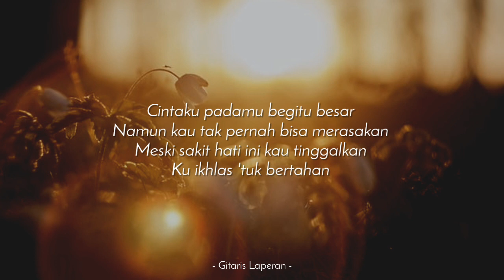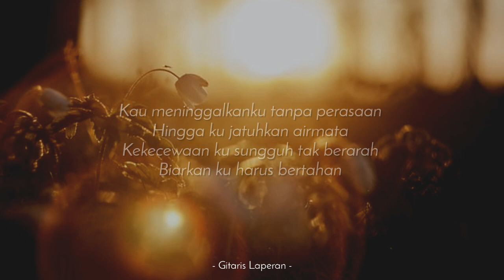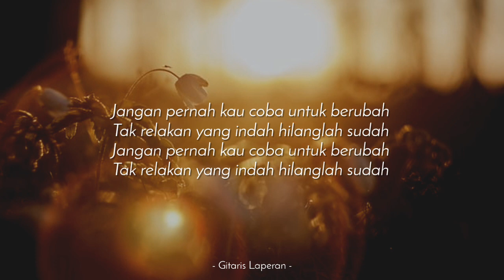Jangan Pernah Berubah (Karaoke Akustik) - ST 12 (Male Key | HQ Audio)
(Berbayar)

Biarkan waktu teruslah berputar
Mencintai kamu penuh rasa sabar
Meski sakit hati ini kau tinggalkan
Ku ikhlas 'tuk bertahan

Cintaku padamu begitu besar
Namun kau tak pernah bisa merasakan

Kau meninggalkanku tanpa perasaan
Hingga ku jatuhkan airmata
Kekecewaan ku sungguh tak berarah
Biarkan ku harus bertahan

Jangan pernah kau coba untuk berubah
Tak relakan yang indah hilanglah sudah

Kurelakan yang indah dalam hatinya